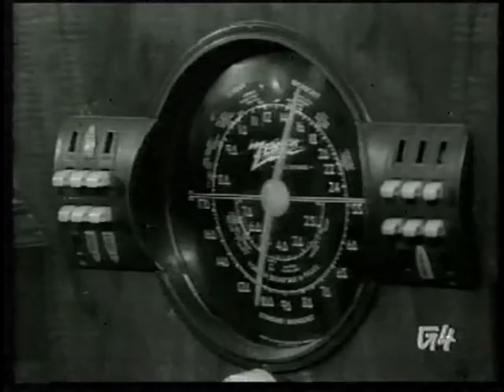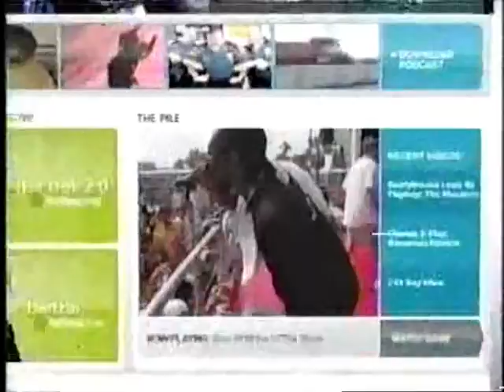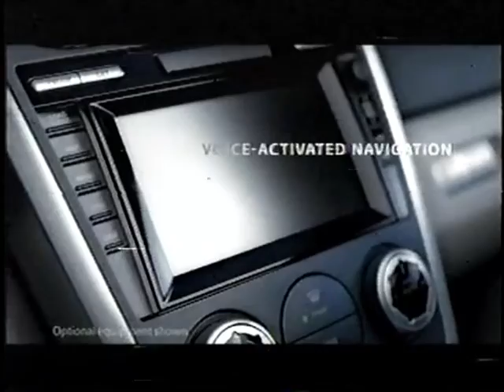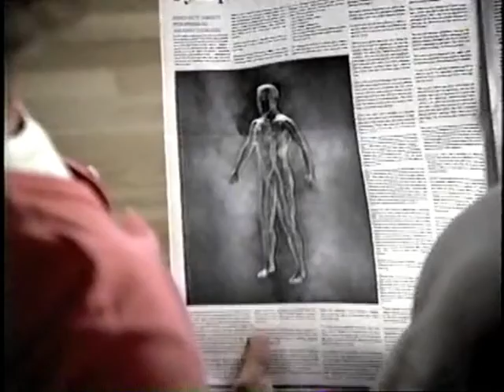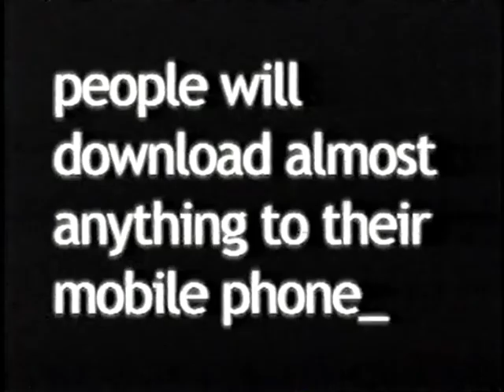Night of the Living Dead: Live From Wisconsin (With Commercials)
On Halloween Night 2006, G4 Network aired a live showing of George A. Romero's "Night of the Living Dead", hosted by Mark Borchardt and Mike Schank of "American Movie" fame in the front yard of a home in Menomonee Falls, Wisconsin. The show featured Mark and Mike providing commentary for "Night of the Living Dead", as well as participating in several Halloween-centric activities, including the filming of the first-ever live horror movie. Presented complete with commercials and in memory of Mike Schank. Rest easy.